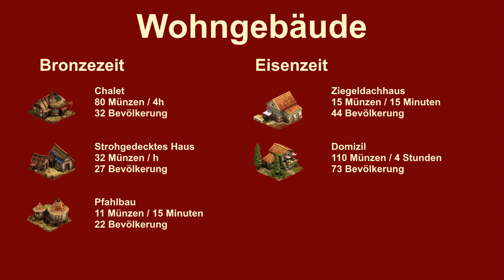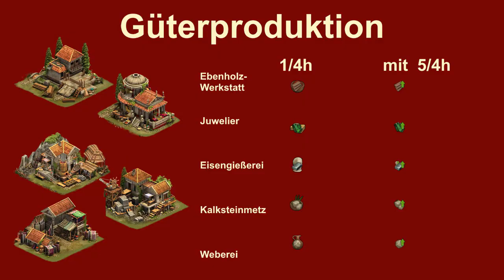FoETipps: Power Start NEU Teil 9: Domizile und Eisenzeit-Güter in Forge of Empires (deutsch)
FoETipps: Power Start NEU Teil 9: Domizile und Eisenzeit-Güter in Forge of Empires

In der vorherigen 8. Folge dieser Serie waren wir in die Eisenzeit aufgestiegen. Mit jedem neuen Zeitalter sind zwei Themen relevant.

Das erste dieser beiden Themen ist der Ausbau der Bevölkerung. Neue Gebäude, vor allem zur Güterproduktion und zur Ausbildung von Militäreinheiten, benötigen wesentlich mehr Bevölkerung als im vorherigen Zeitalter. Dazu gibt es neue Wohngebäude. Einige Wohngebäude haben den Vorteil mehr Münzen zu liefern. Andere bieten hingegen mehr Bevölkerung pro Fläche. Münzen haben wir reichlich durch die Tägliche Hilfe für andere Spieler. Platz ist hingegen immer ein Problem. Deshalb entscheiden wir uns ganz bewusst dafür, das platzeffizienteste Wohngebäude des jeweiligen Zeitalters zu bauen. In der Eisenzeit sind das die Domizile. Sobald diese erforscht sind, ersetzen wir alle Bronzezeit-Wohnhäuser durch Domizile. Das schafft den erforderlichen Bevölkerungszuwachs, um die Produktionsgebäude der Eisenzeit errichten zu können. Damit können dann auch Töpfereien durch Metzgereien ersetzt werden. Das verbessert dann die Produktion der Vorräte.

Das zweite Thema nach jedem Aufstieg in ein neues Zeitalter ist dann die Güterproduktion. In der Bronzezeit hatten wir zwei Ressourcen auf der Provinzkarte gefunden und dann die entsprechenden Güterporoduktionen errichtet. Diese stehen immer noch, bis wir einen hinreichenden Bestand von etwa 200 Stück pro Gut erreicht haben.

Auch auf der Provinzkarte der Eisenzeit finden wir Ressourcen. Die erste ist ein Ebenholzvorkommen. Also benötigen wir ein entsprechendes Güterproduktionsgebäude.

Wie in der Bronzezeit ist es auch in der Eisenzeit ganz wichtig, nur die Güter selbst zu produzieren, für die man das entsprechende Rohstoffvorkommen gefunden hat. Alle anderen Güter werden am Markt eingetauscht. Dazu mehr in einer anderen Folge.

Um dieses erste Gütervorkommen zu erhalten, mussten wir die Provinz Paruuch erobern. Die dazu notwendigen Kämpfe kommen auch heute am Ende des Videos.

Noch sind ja die Soldaten unsere einzigen Eisenzeit-Einheiten. Deshalb gibt es bei der Auswahl des Teams wenig Spielraum. Wie immer nutzen wir die Deckung der Büsche und Wälder. Gegen die Reiter haben die Soldaten besondere Boni, kommen jedoch auch mit den Bogenschützen gut klar.

Im nächsten Kampf hat es das selbe Team sehr viel schwerer. Die gegnerische schwere Einheit, der Legionär, ist eine harte Nuss und der Weg zu den Ballisten ist sehr lang. Da sind gewisse Verluste unvermeidlich. Am Ende zählt einzig der eroberte Sektor.

Im letzten Kampf des heutigen Videos kommt dann noch einmal das Bronzezeit-Katapult zum Einsatz. Es hat zwar Boni gegen schwere Einheiten. Es wird jedoch sehr deutlich, dass diese inzwischen veraltete Einheit nur sehr wenig auszurichten vermag.

Mit der Eroberung von Paruuch haben wir dann das erste Eisenzeit-Rohstoffvorkommen.